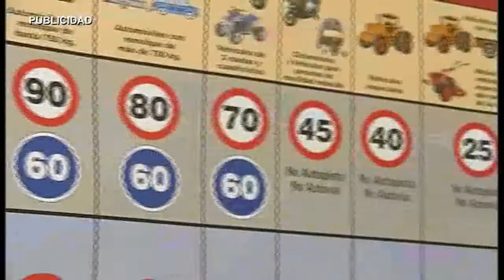AN RESULTADO PRIMARIAS PSOE ALMENDRALEJO 201014